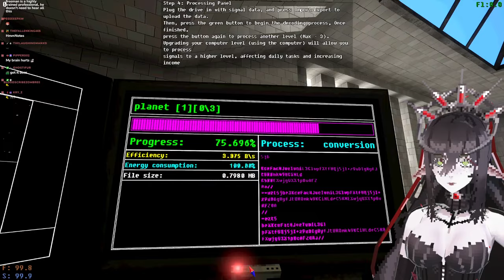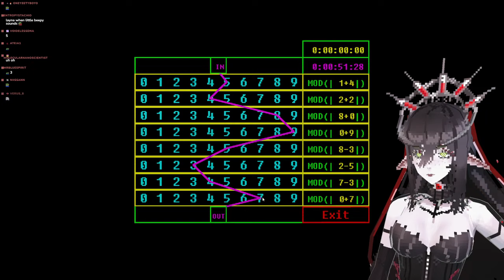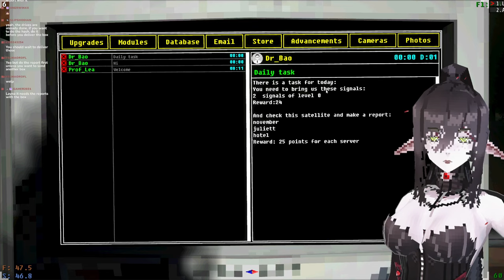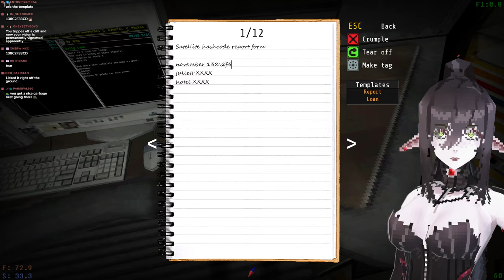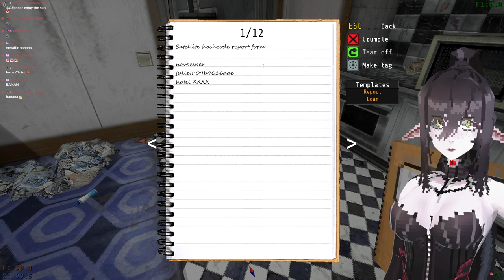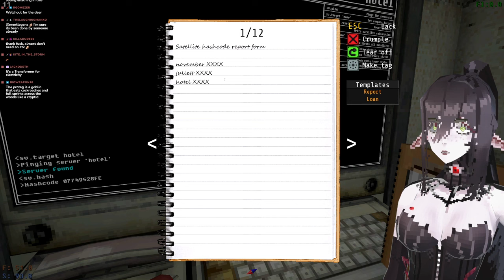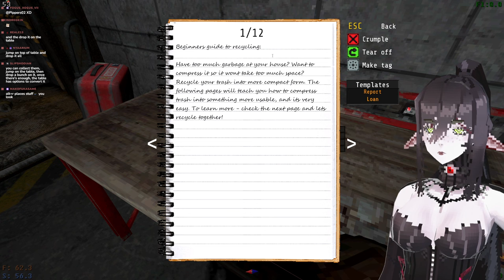Sending out incorrect morse code to every alien in space until I get a reply | Voice of the Void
Please enjoy as Layna checks out Voices of the Void! Don't forget to watch the streams live on Twitch!

✞ Time Stamps:
0:00 - Intro
13:32 - Just Chatting
51:53 - Voices of the Void
4:07:06 - Ending